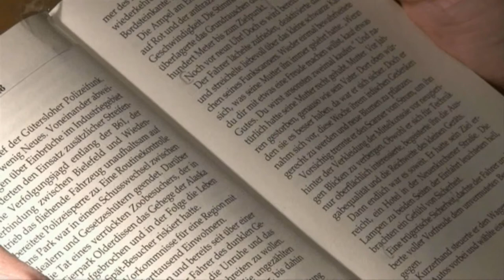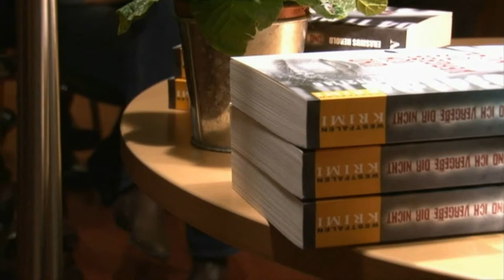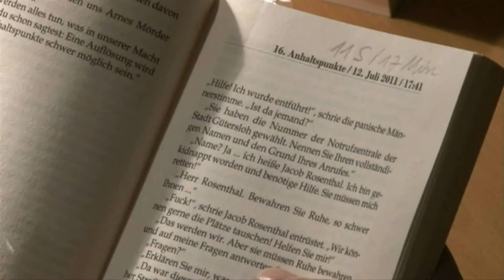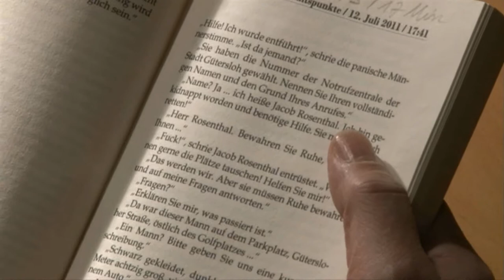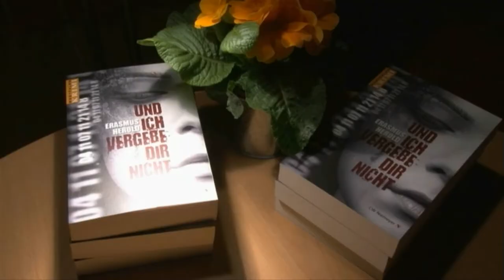Lesung - Oelde - Krimi "Und ich vergebe dir nicht" - Erasmus Herold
Zu meiner letzten Lesung wurde Peter Kirianczyk auf mich aufmerksam, Kameramann und Texteinsprecher bei SAT1 und PRO7. Ihm ist es gelungen, die Stimmung des Abends und dazu einen wunderbaren Einblick in meinem Krimi "Und ich vergebe dir nicht" in Bild und Wort einzufangen. Viel Spaß beim Anschauen.

Kamera, Schnitt, Autor und Sprecher: Pedro Peter Kirianczyk